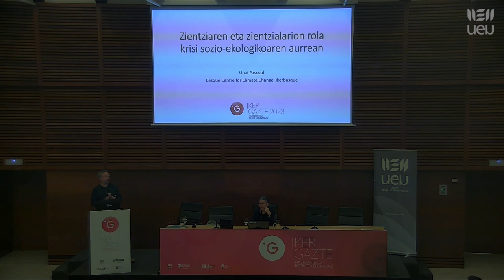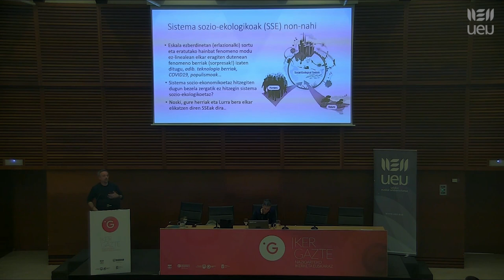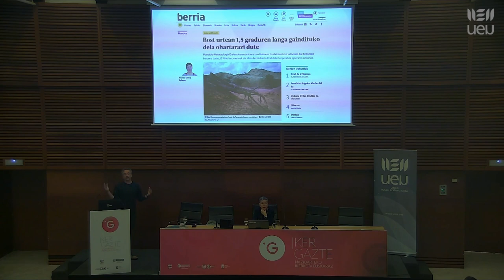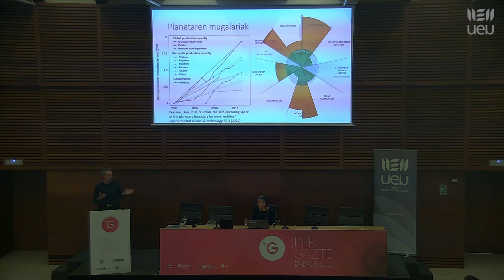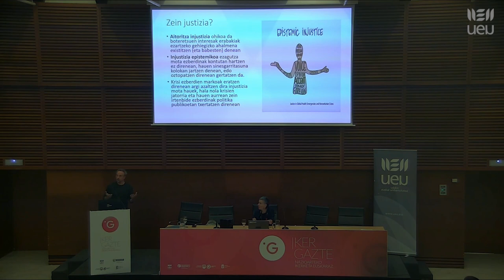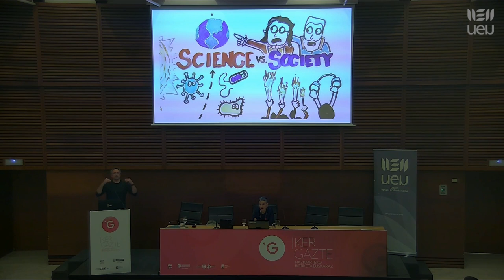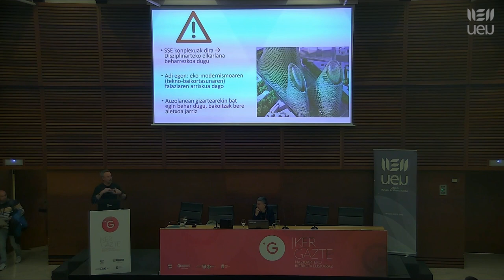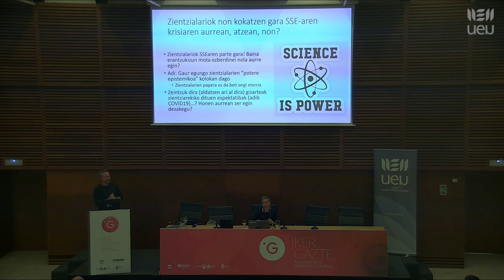2023 05 19 Ikergazte 2023 Donostia Unai Pascual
2023ko maiatzaren 17an, 18an eta 19an  UEUk Donostian antolatu zuen Ikergazte kongresuan 200 ikertzailek parte hartu zuten elkar ezagutu eta euskarazko produkzio zientifikoa sustatzeko helburuarekin.

Hitzaldi gonbidatua: “Zientziaren eta zientzialarien rola krisi sozio-ekologikoaren aurrean”. Unai Pascual (BC3)